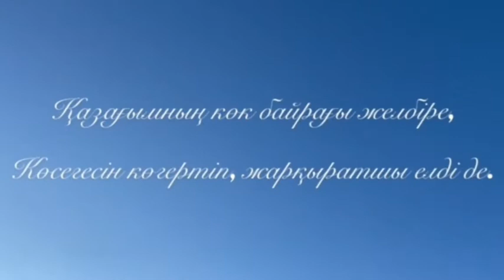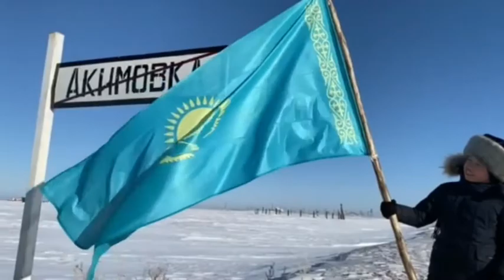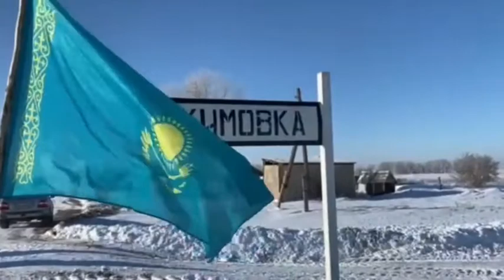Акимовка селосы Астраханк ауданы "Менің Туым Менің Отаным" челленджі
Челлендж МеніңТуымМеніңОтаным в селе Акимовка Астраханского района